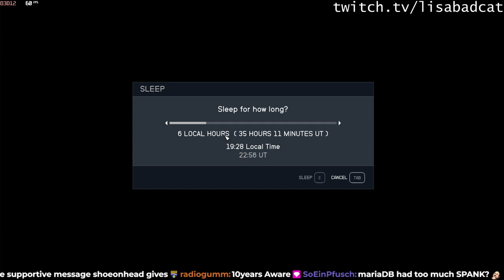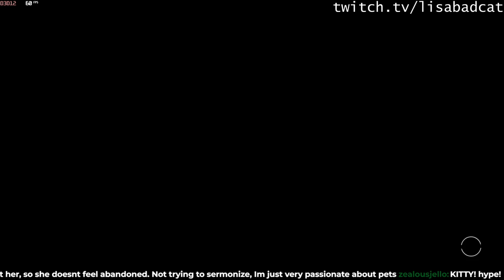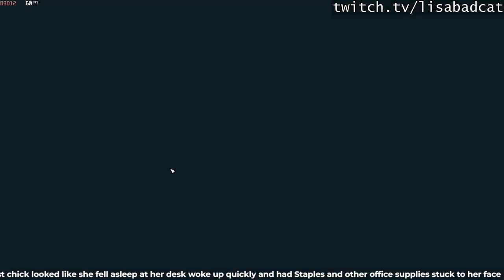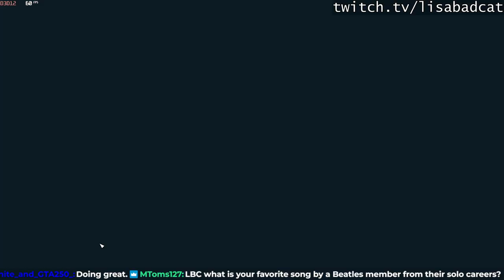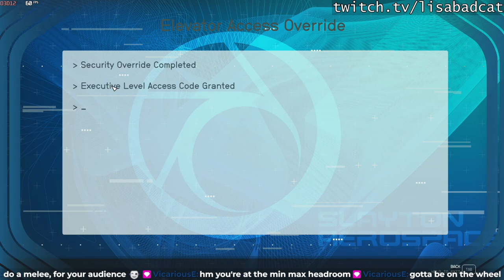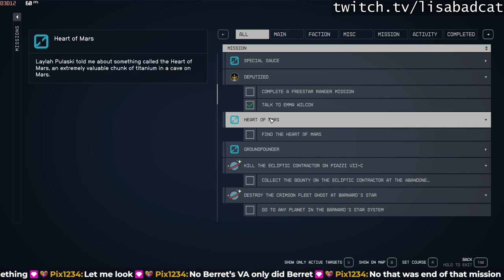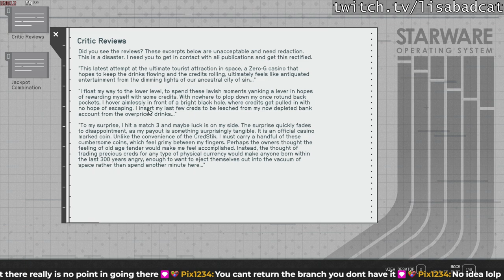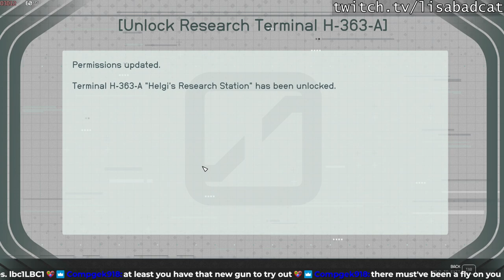Starfield Day 8 - 2023 09 12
This is only in 1080p because it is the Twitch VOD, not the local 1440p recording.  The video was only showing up in 360p, even though the YT Creator said it had processed SD and HD.  I didn't have the original 1440p source any more, so I had to use the Twitch VOD.  Thanks YouTube.  :(